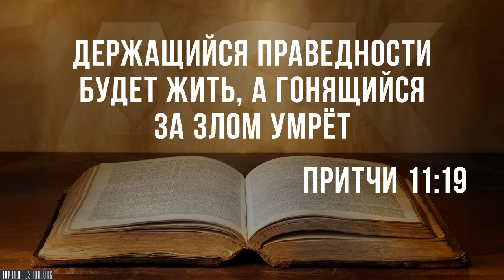Что значит еврейское слово Лехаим?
Возможно, вы слышали, как евреи поют или произносят тост: "Лехаим! Лехаим!" Но что значит это еврейское слово "Лехаим"?..